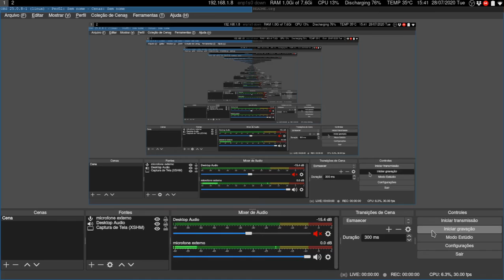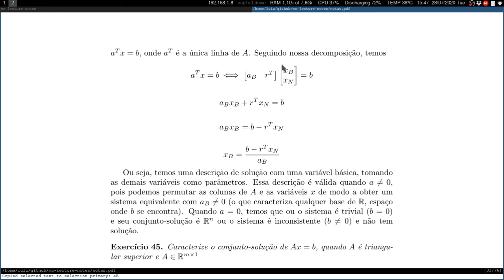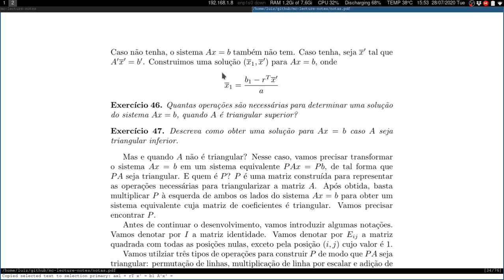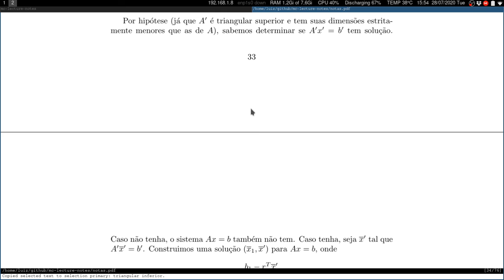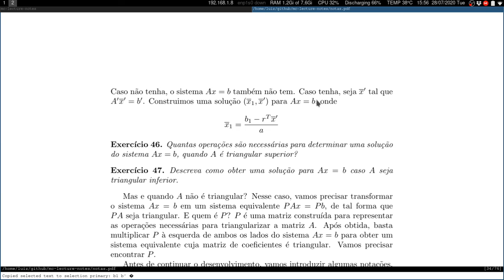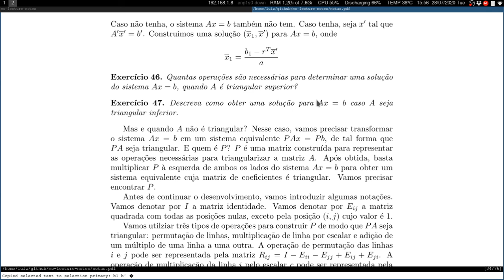Álgebra Linear Computacional: sistema triangular superior